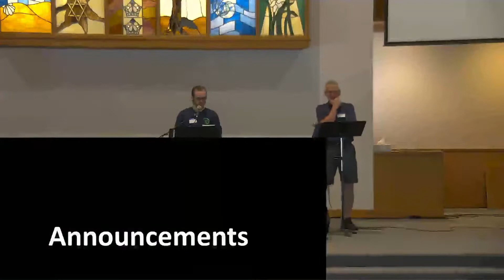Worship: September 18, 2022